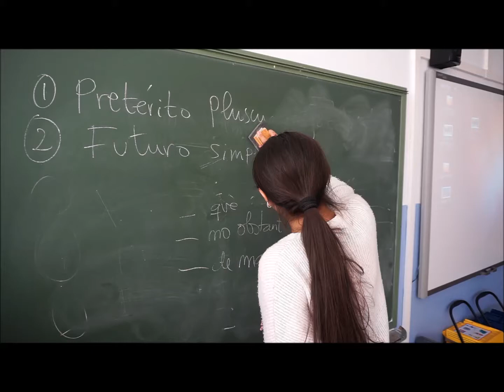Mannequin challenge 6è A 1